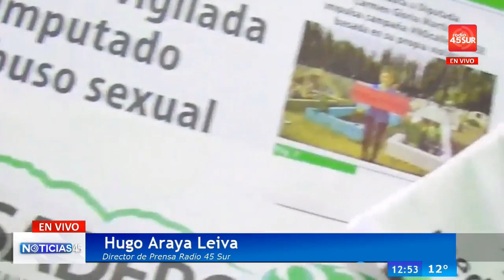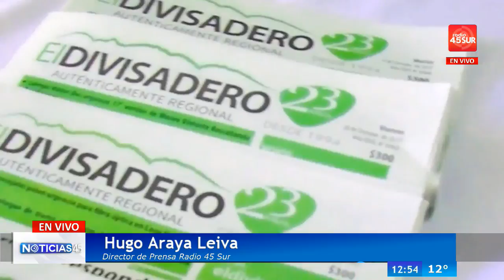Programa Noticias 45 (LUNES 19 FEBRERO 2018)